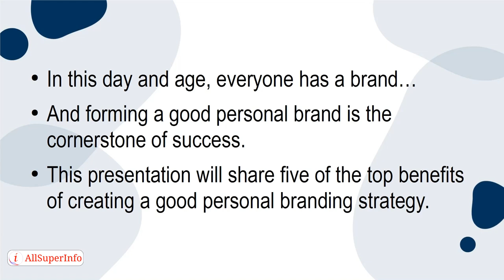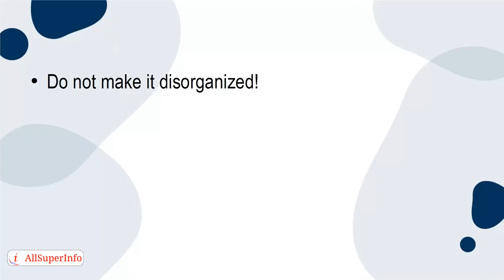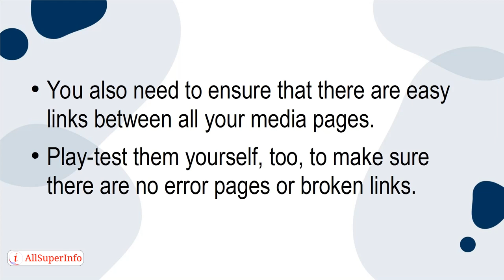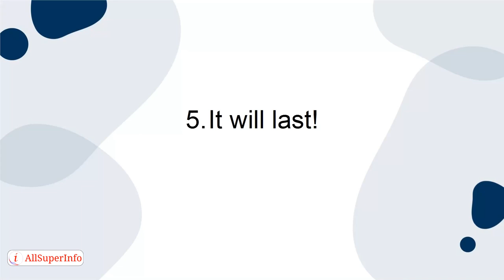02 The Top 5 Benefits To Building Your Personal Branding Strategy